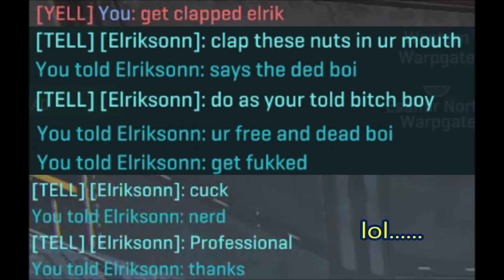Planetside 2: AF-4A Bandit Carbine Medic/LA (Medic Aurax/Fortuna)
Hey guys this was the last carbine I needed for the Fortuna and I also auraxed my Medic by accident while using it so here it is :P. I much prefer this gun on medic than LA.